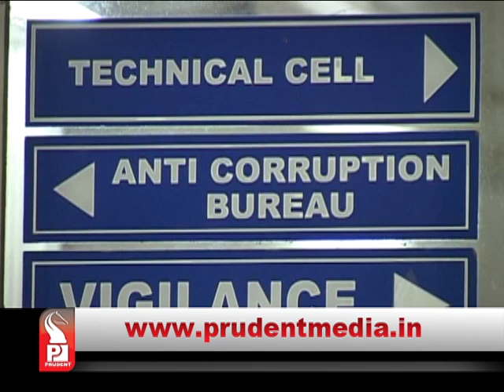Prudent Media Konkani News 28August 18 Part 2